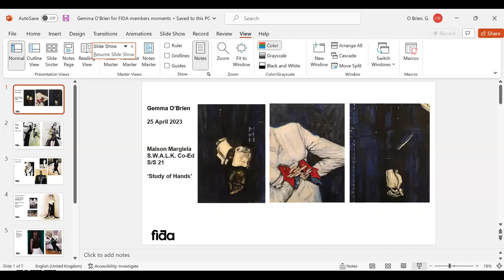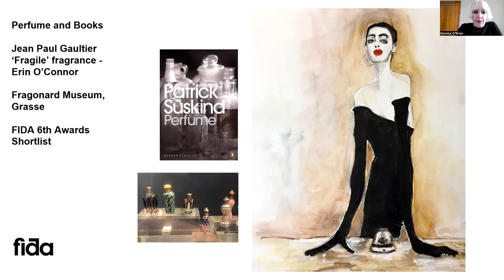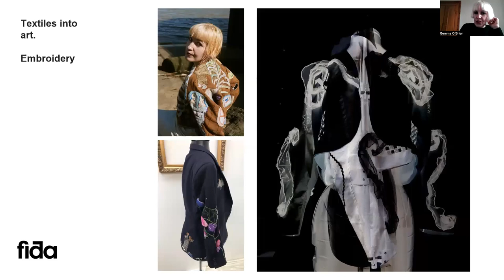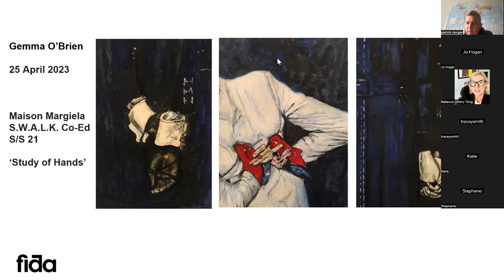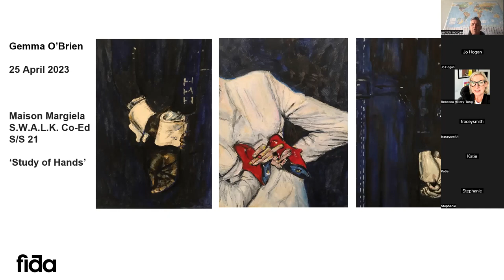Fida x Gemma O'Brien members Moments